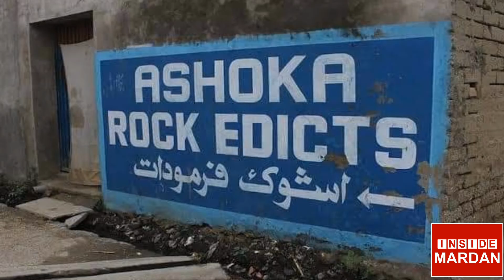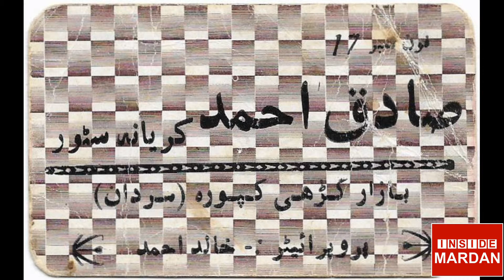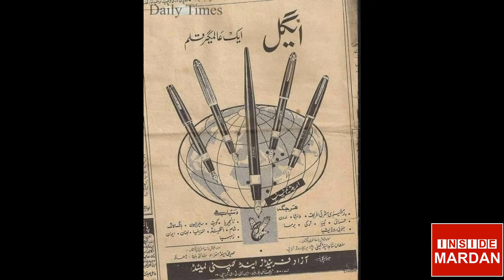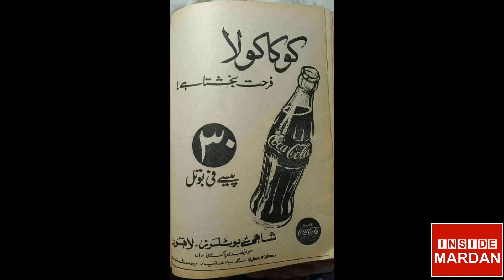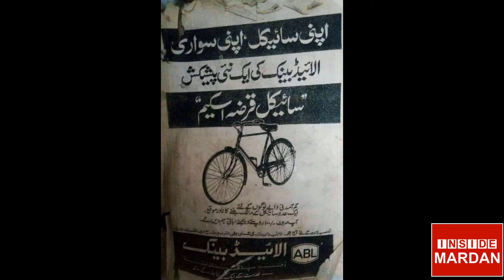Haseen Yaadein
حسین یادوں کا خوبصورت خزانہ ۔